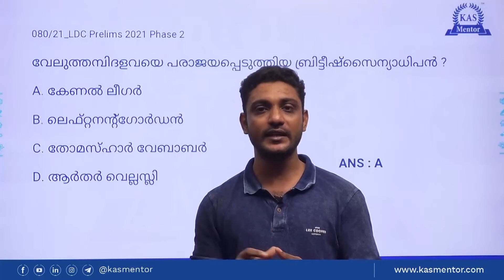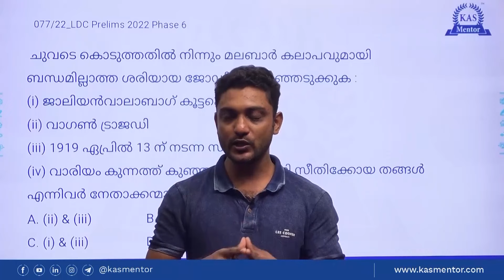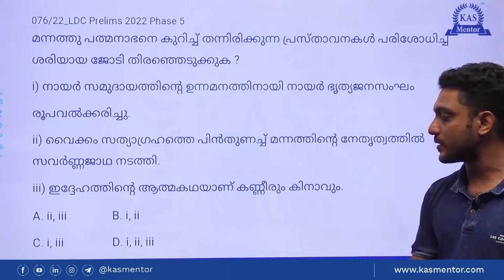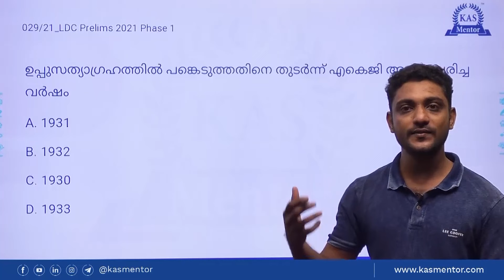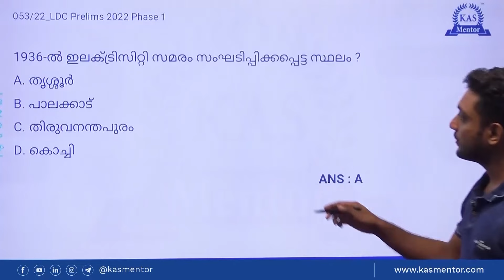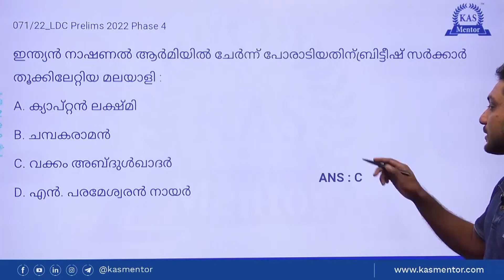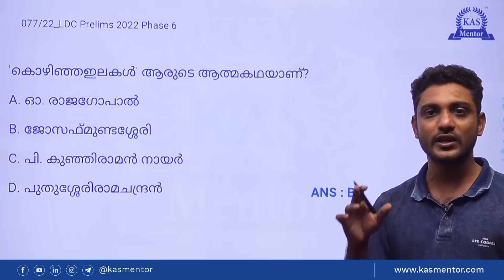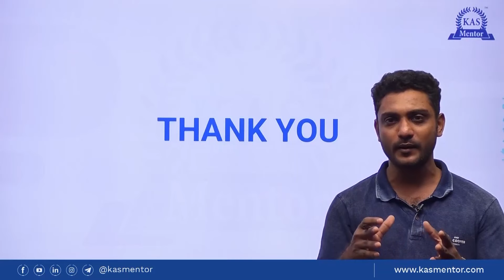കേരള ചരിത്രം - Kerala History part 2 | LDC PYQ discussion | Khadi Board LDC | PSC Mentor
This video discusses previous year's questions on the topic of Kerala History - LDC പ്രാഥമിക പരീക്ഷയ്ക്ക് തയാറെടുക്കുന്നവർക്കായി കേരള ചരിത്രം എന്ന വിഷയവുമായി ബന്ധപ്പെട്ട പത്താം തല മുൻകാല ചോദ്യങ്ങളും അനുബന്ധ വിവരങ്ങളും വിശദീകരിക്കുന്നു.

10TH, +2 തല പരീക്ഷകൾക്ക് തയ്യാറെടുക്കുന്ന ഉദ്യോഗാർഥികളെ ലക്ഷ്യം വെച്ച് കൊണ്ടുള്ള ചാനൽ ആണ് ഇത്.PSC യുടെ പരീക്ഷാ രീതിയിലെ മാറ്റം കൃത്യമായി ഉൾക്കൊണ്ടാണ് ഇവിടെ ക്ലാസുകൾ ഞങ്ങൾ നൽകുന്നത്.

ഒരു സർക്കാർ ജോലി എന്ന ലക്ഷ്യം ഗൗരവത്തോടെ കാണുന്ന ഉദ്യോഗാർഥിയാണ് നിങ്ങൾ എങ്കിൽ നിങ്ങളുടെ പഠനത്തിന് വേഗം കൂട്ടി ലക്ഷ്യ സ്ഥാനത്ത് നിങ്ങളെ എത്തിക്കാൻ PSC MENTOR ഒപ്പമുണ്ട്.

Welcome to PSC MENTOR, your reliable resource for everything related to the LDC exam. We are a subchannel of KAS Mentor Coaching Institute. Our channel offers straightforward study materials, expert tutorials, and essential insights to help you succeed in the Lower Division Clerk (LDC) Exam.